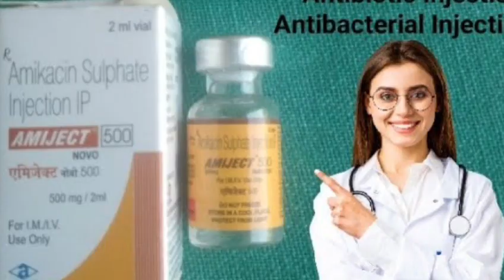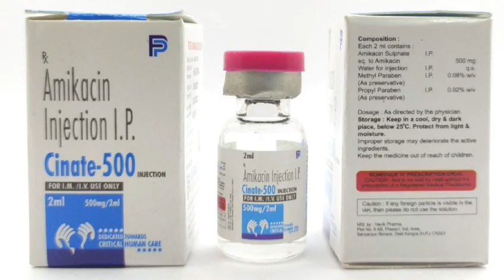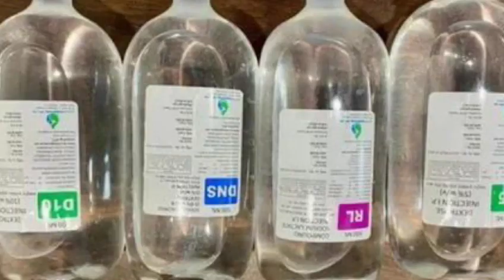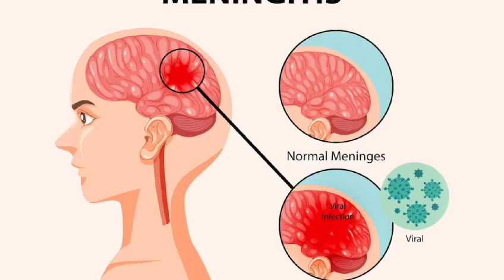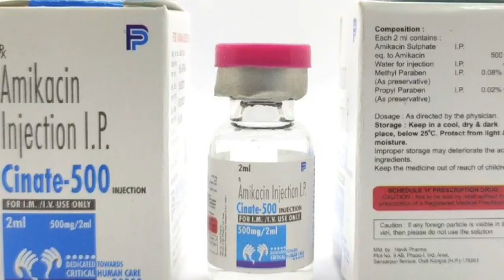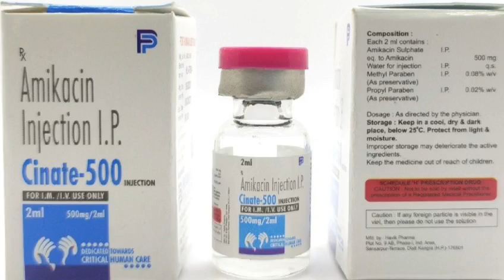Amikacin Injection 500 mg uses in hindi | Sides Effects | Precautions | Doses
Amikacin 500 mg injection uses in hindi | Sides Effects | precautions | Doses | Amikacin Injection ke fayde in hindi

In this video we learn about Amikacin injection | Amikacin injection uses in hindi | Amikacin injection uses
Amikacin Sulphate 500mg Injection is an antibiotic used to prevent or treat a wide variety of bacterial infections. These may include infections of the urinary tract, bones, and joints, lungs (eg. pneumonia), brain, blood, among others. It is also used in hospitalized patients to prevent infections.

Amikacin Sulphate 500mg Injection works by stopping the growth of bacteria. It is given as a drip (intravenous infusion) or as an injection directly into a vein or a muscle under the supervision of a healthcare professional and should not be self-administered. It should be used regularly at evenly spaced time intervals as prescribed by your doctor. Do not skip any doses and finish the full course of treatment even if you feel better. Stopping the medicine too early may lead to the infection returning or worsening.

Common side effects of this medicine include injection site reactions and increased blood urea. Consult your doctor if any of these side effects persist or if your condition does not improve despite treatment.

DAU BABA MEDICOS With Gopal Kushwah